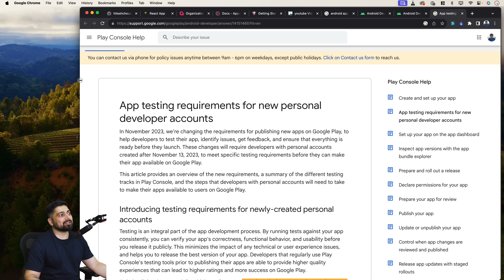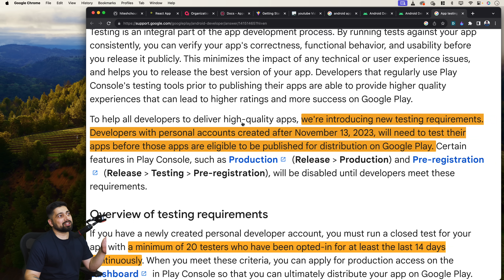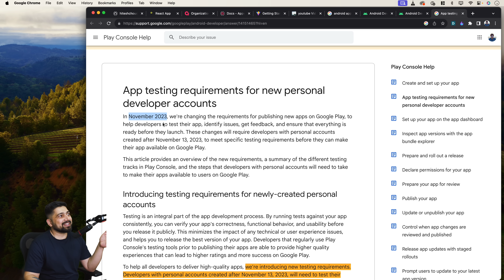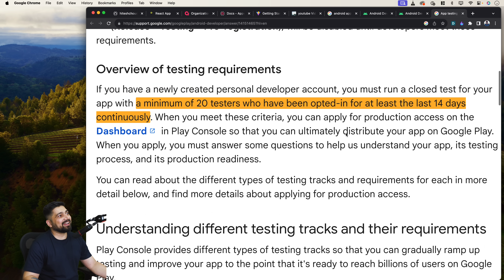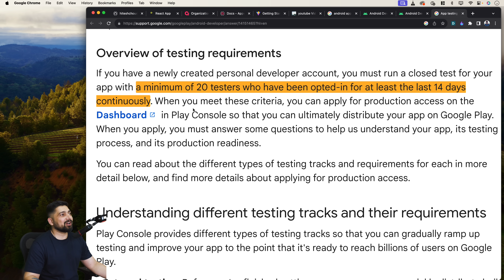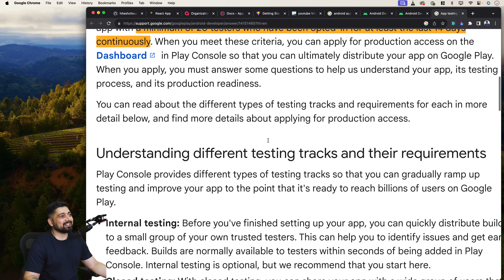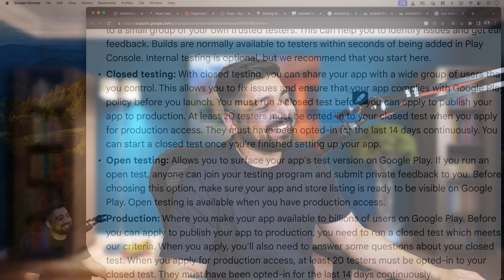You need 20 friends to publish Android app now